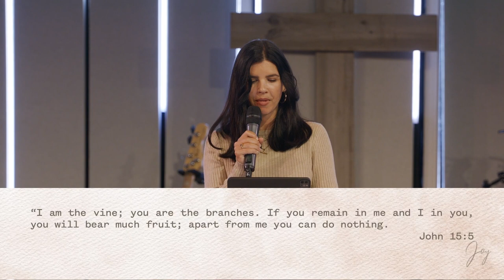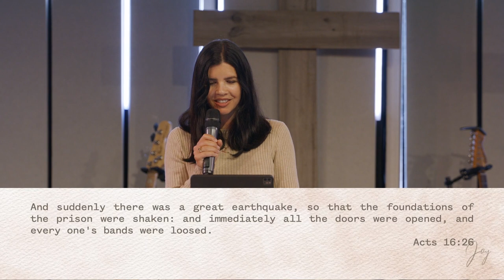The Oil of Gladness • Joy PT.1 • Katie Milgate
Katie Milgate shares Part One of a message on joy - the oil of gladness, talking from her experiences of a journey into joy. Katie encourages us to decide where the source of our joy comes from, and suggests that it should be coming from our saviour Jesus.